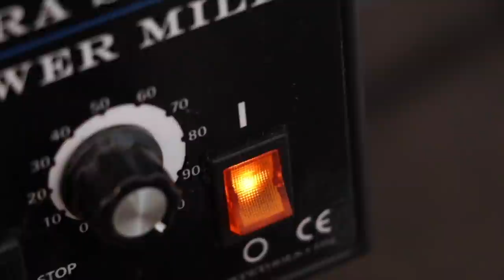Silver EAGLE Bracelet | Classic foxtail bracelet | dynamisjewelry.com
Thanks!